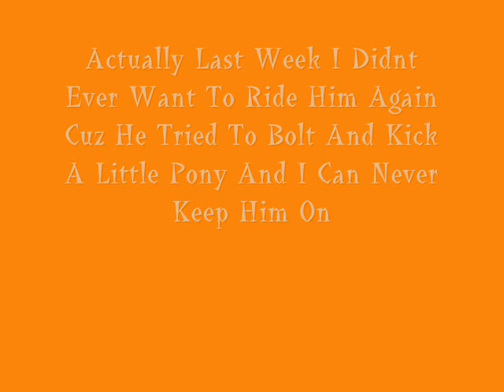My Riding Lesson 17/5/08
Ok Today I Went Riding And I Rode A Horse Called Toby. My Lessons Are Now On Tuesdays Because Today I Got Moved Up Into Novice =]NOT Beginner